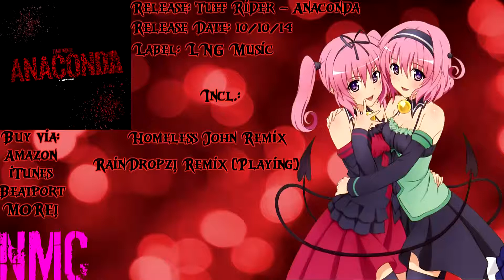Tuff Rider - Anaconda (Demo)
Song used in video: Tuff Rider - Anaconda (RainDropz! Remix)
Label:
LNG Music